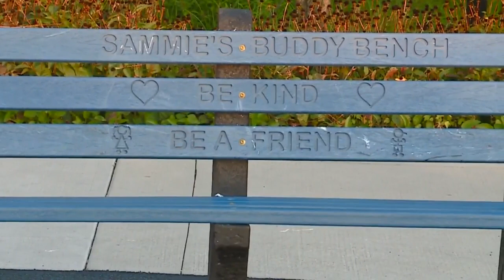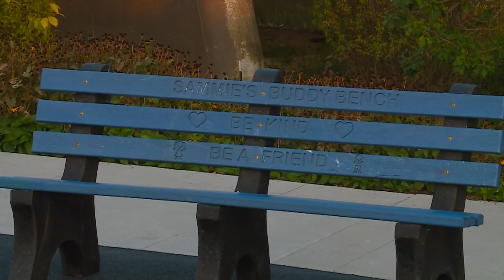The new Buddy Bench at Promenade Park is Positively Fort Wayne